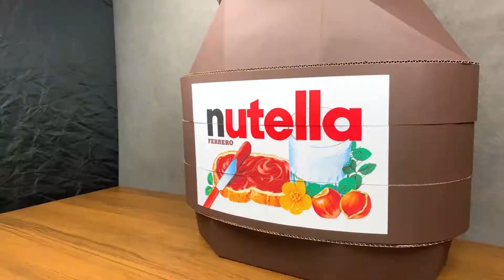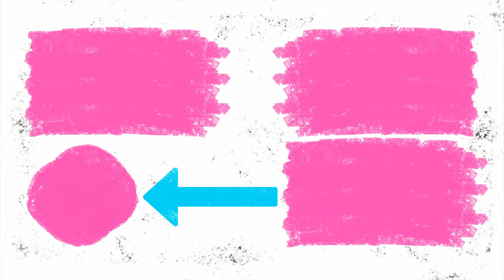Хомяки любят Nutella | Сладкий лабиринт из Нутеллы для домашних питомцев | Cделал своими руками DIY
Наши хомяки, очень любят сладкий Nutella. Cделал лабиринт из Нутеллы своими руками для домашних питомцев |  DIY А Вы сможете так?